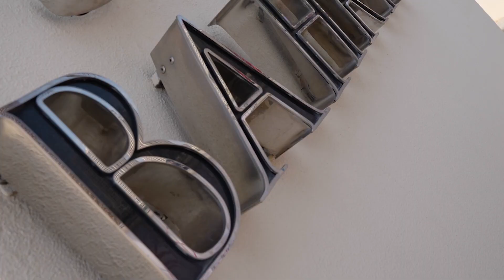Viva Bahriya Auqathlon - The Pearl Island